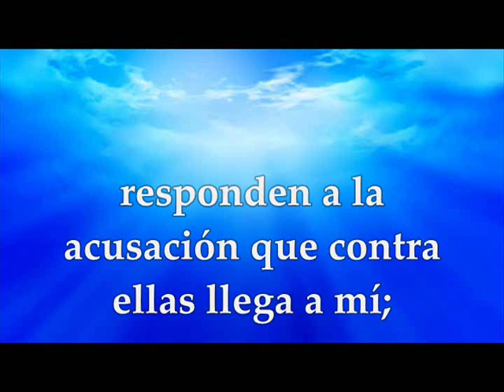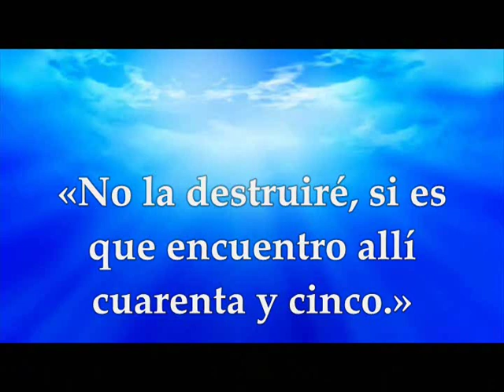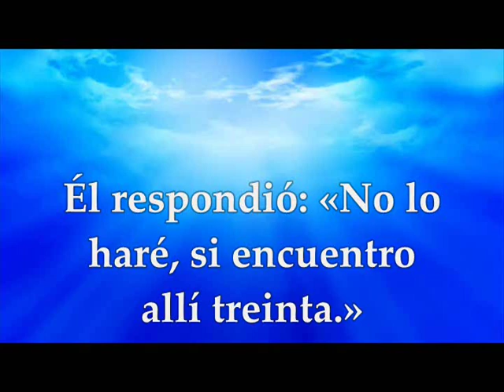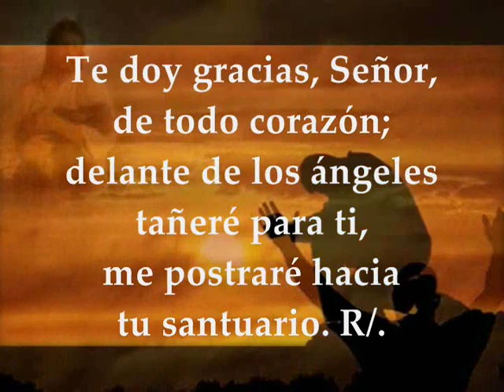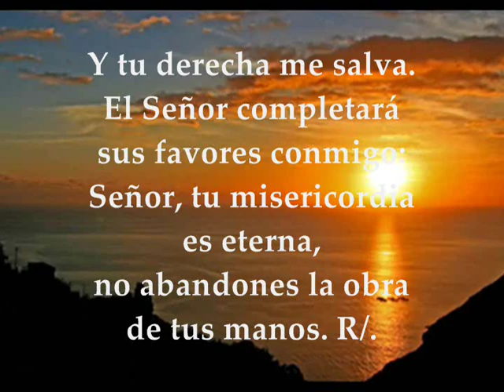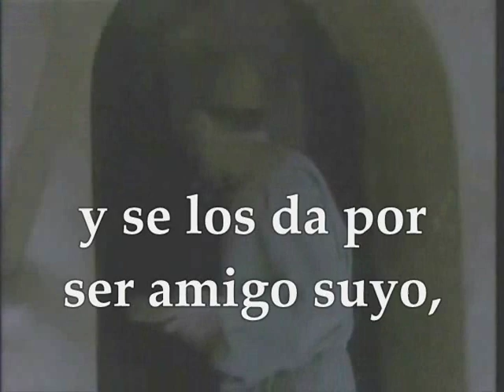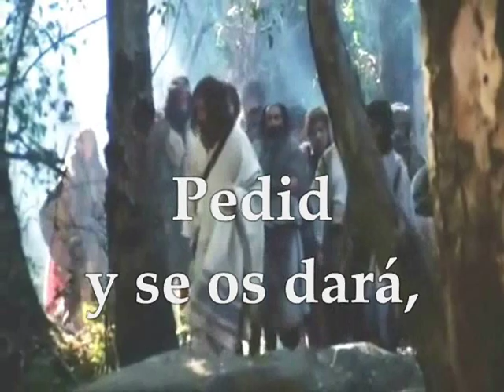Evangelio Domingo 28 de Julio de 2019 | Lucas 11,1-13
Evangelio y lecturas del DOMINGO XVII SEMANA DEL TIEMPO ORDINARIO CICLO C JULIO 28 DE 2019 PRIMERA LECTURA: Del libro del Génesis 18, 20-32 SALMO 137,1-2a.2bc-3.6-7ab.7c-8 R/. Cuando te invoqué, Señor, me escuchaste SEGUNDA LECTURA: De la carta del apóstol san Pablo a los Colosenses 2, 12-14 Del Santo Evangelio según San Lucas 11, 1-13